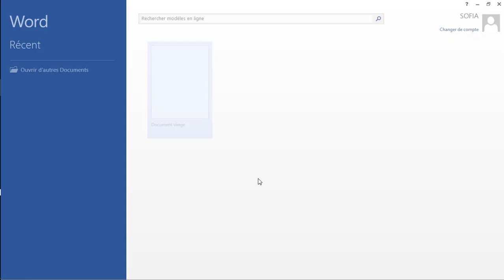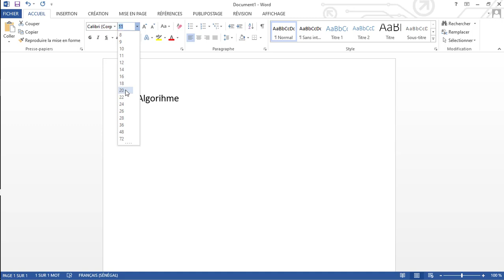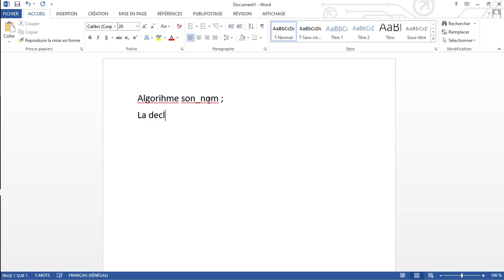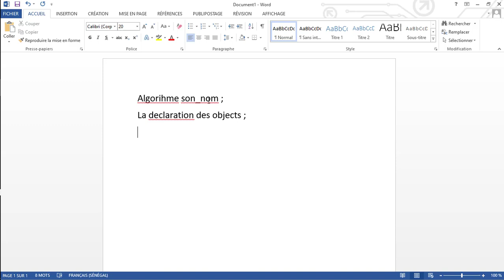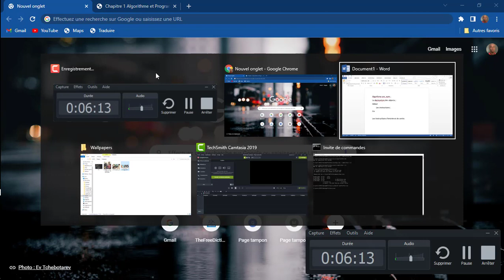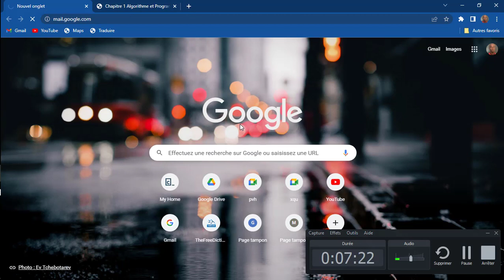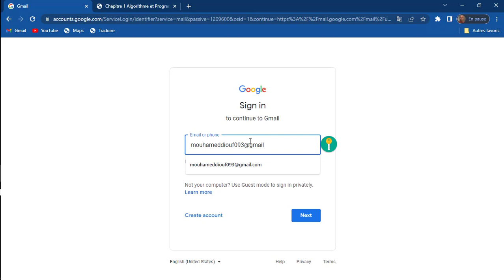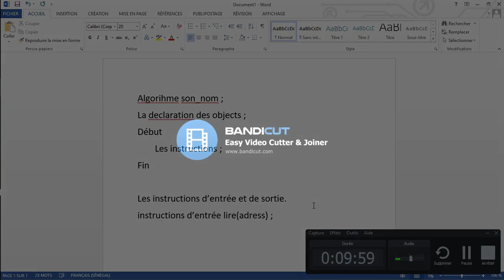Cours Algorithme Séance 3 - Vidéo 1/5